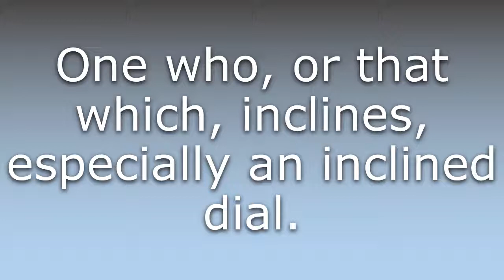What does Incliner mean?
What does Incliner mean in English? Learn the meaning of the word Incliner! How to Pronounce Incliner. Expand your vocabulary, learn words.